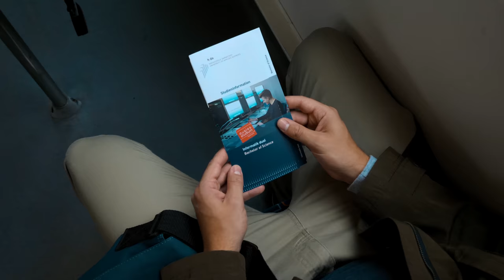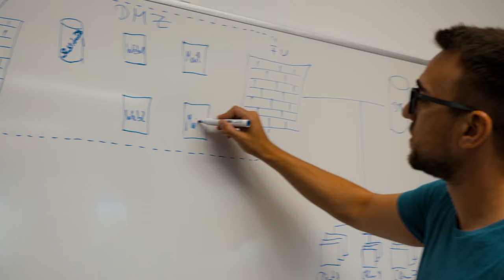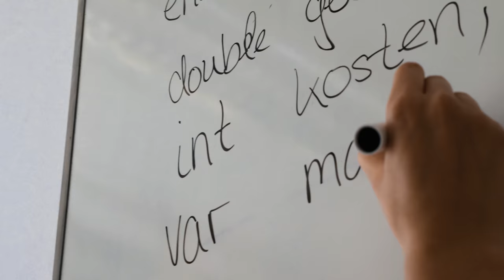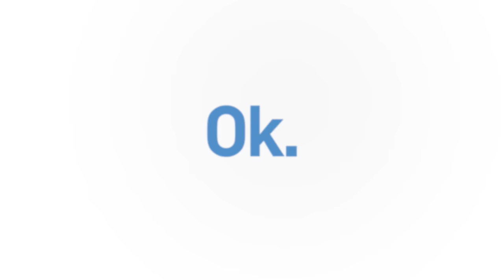Informatik dual an der Hochschule Darmstadt (h_da)